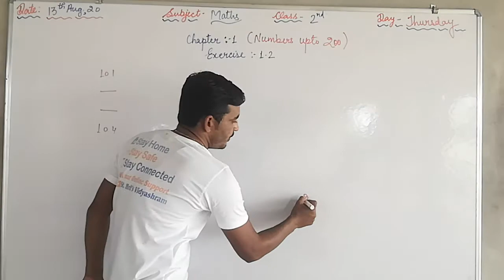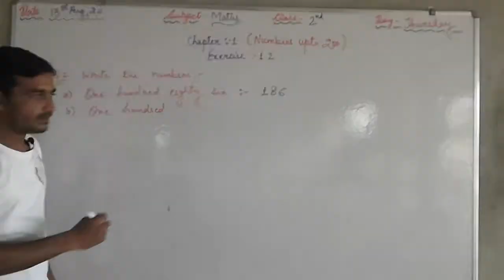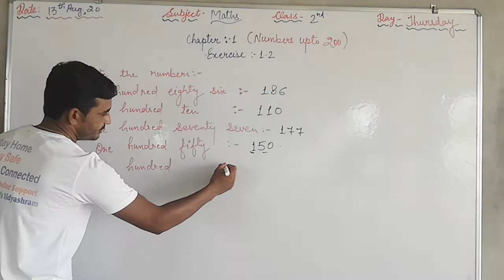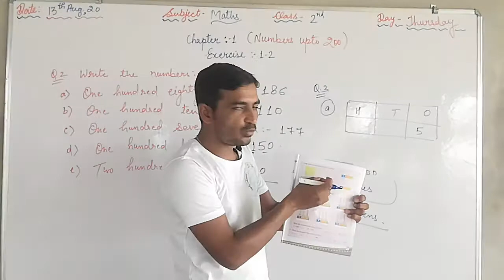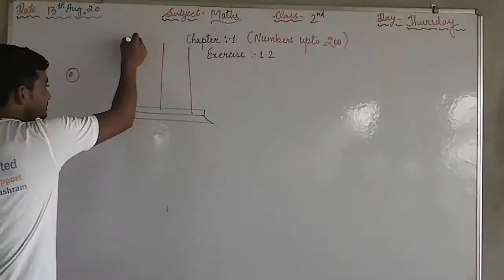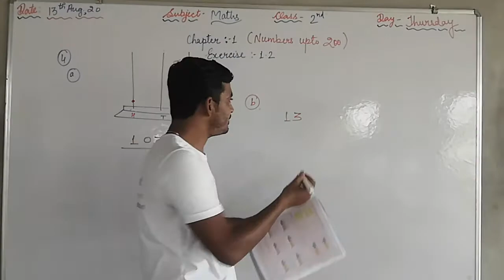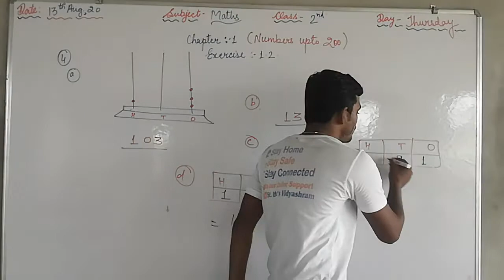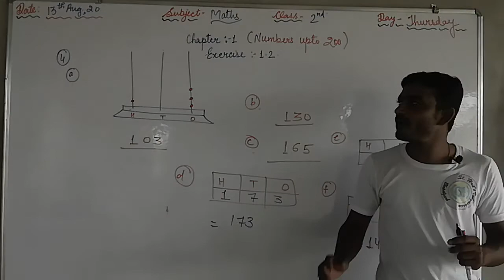Maths- (Class-2) - Chapter - 1